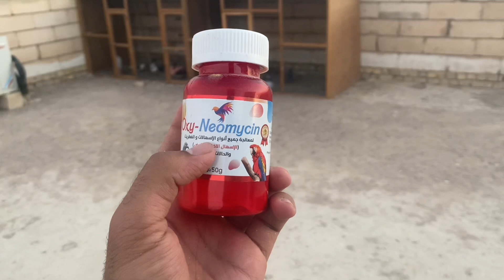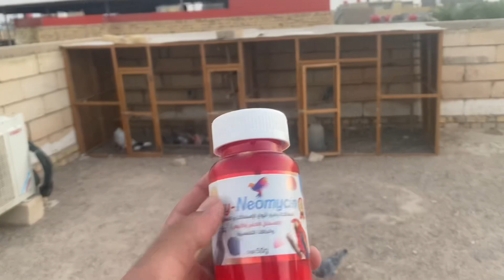مطيار الزواجل جاي يتحسن💪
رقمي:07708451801